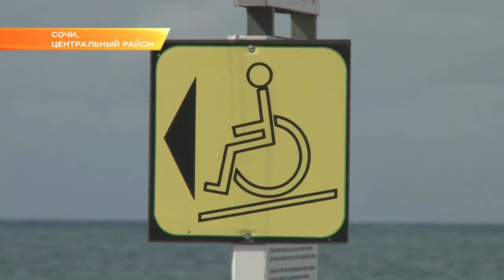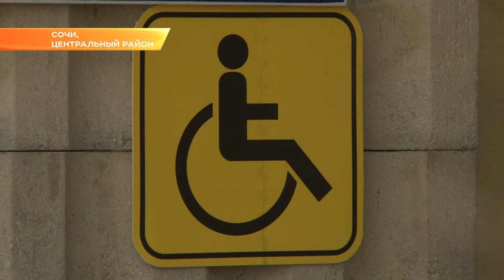Более 30 пляжей в Сочи уже оборудованы для инвалидов. Новости Эфкате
Такие пляжные территории есть во всех районах города. На центральной набережной их сразу несколько.

«Над пляжем «Приморский» на Центральной набережной курорта развевается голубой флаг. Эта международная награда присуждается тем пляжам, которые отвечают самым высоким требованиям по экологии, безопасности и сервису. Еще один пункт, без которого «Голубого флага» не заполучить — доступность для маломобильных групп, в том числе инвалидов. Пандусы, души, туалеты и даже специальный мостик, ведущий прямиком в воду — все это на пляже сделано для удобства инвалидов-колясочников.